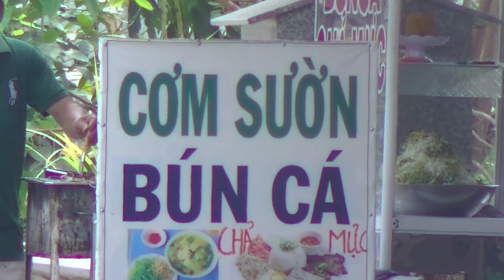Quay test thử JVC GZ-E265-N